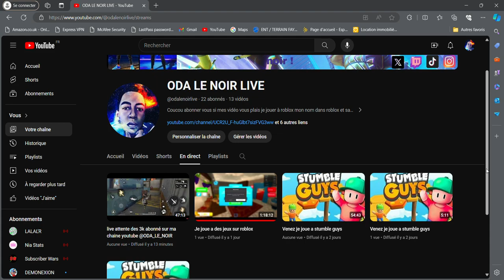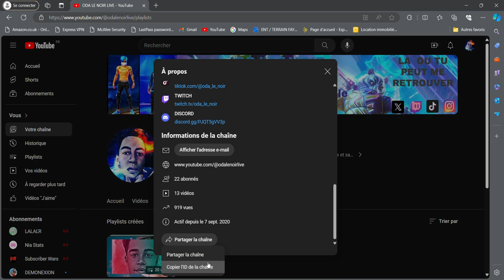allez y tous vous abonner a mon compte live